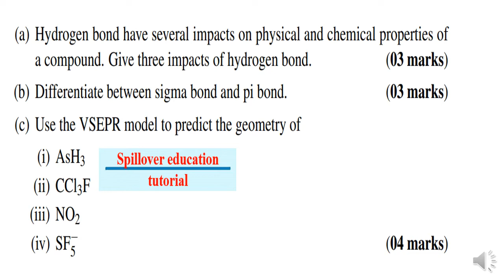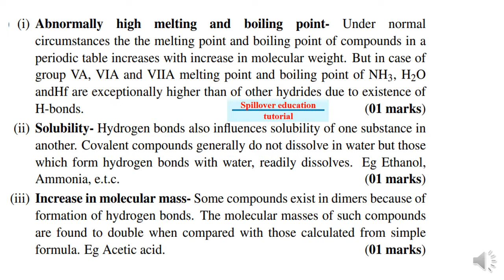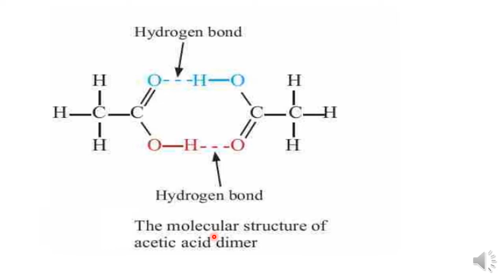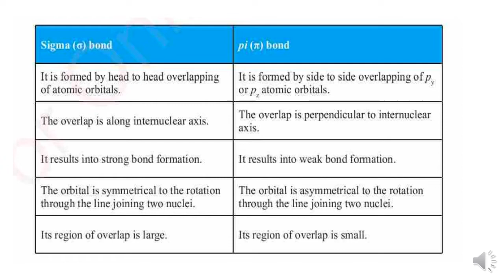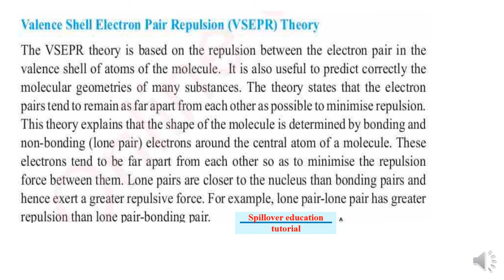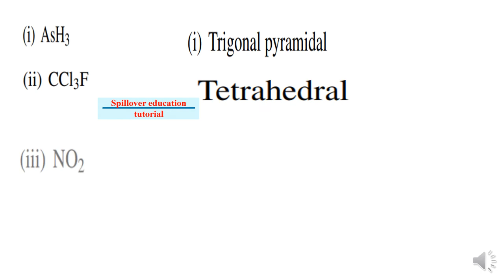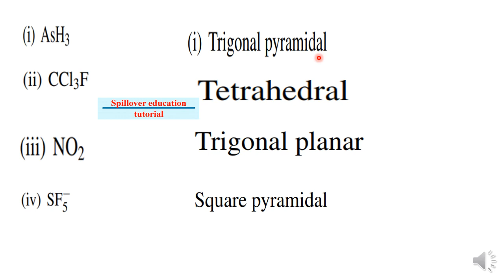VSEPR Theory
Hydrogen bond ,Sigma and Pi bond,VSEPR Theory